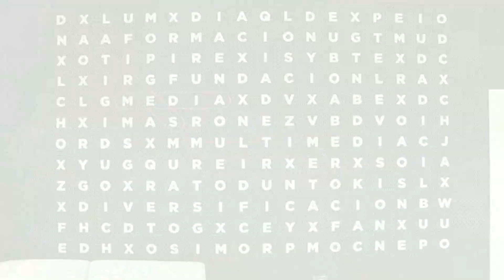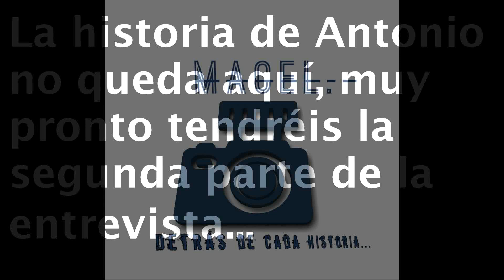ANTONIO ESTEVA, una vida NARRADA | 1ª PARTE | MACEL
Entrevistamos a una de las voces mas reconocidas dentro del panorama deportivo internacional.

Hablamos de la CHAMPIONS LEAGUE, de todo lo que conlleva la preparación de un partido, y de las mejores anécdotas que guarda la trayectoria de Antonio.

Si quieres que tu historia se haga un hueco en el mundo del deporte, ponte en contacto con nosotros y te ayudaremos a darle difusión.